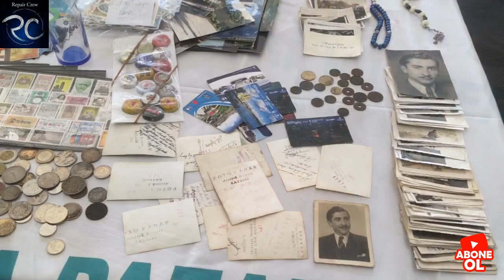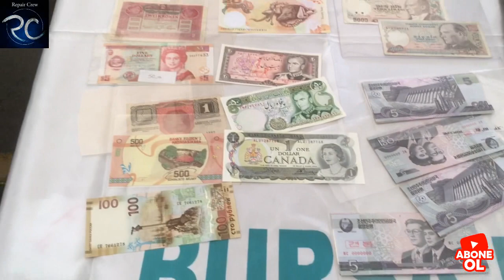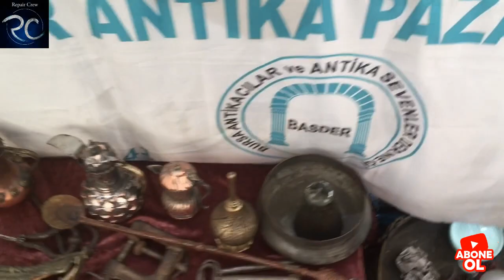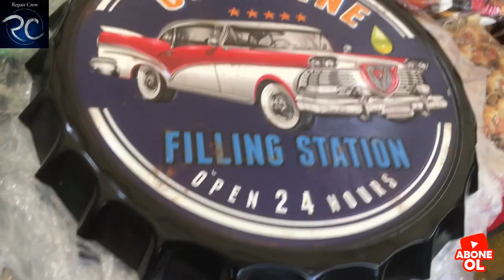Bursa Antika pazarı vs Bit pazarı,antika eşyalar gramofon,pikap,saat,tüfek,radyo,ajur modelleri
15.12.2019 Pazar Bursa Antika Pazarını Gezdik
(Gramofon, Radyo, Pikap,Tüfek, Daktilo) herşey var.
Antikadan çok tesbih gördük
Eski antika eşyalar ilgimizi çekti sizlerle paylaşmak istedik.
Bursa antika pazarı
Antika pazarı
antika arabalar,
antika eşyalar,
antika avcıları,
antika yapımı,
antika ajur modelleri,
antika ajur nasıl yapılır,
antika bisiklet,
antika bıçak,
antika bit pazarı,
antika bilgisayar,
antika cep saatleri,
antika canlı mezat,
antika çifte av tüfekleri,
antika çarşısı,
antika duvar saatleri
Gramofon
Radyo
Pikap
Daktilo
tesbih
Çakmak
Saat
Bazı ürünler pahalıydı.
İyi seyirler.